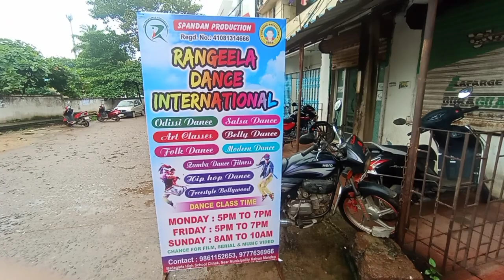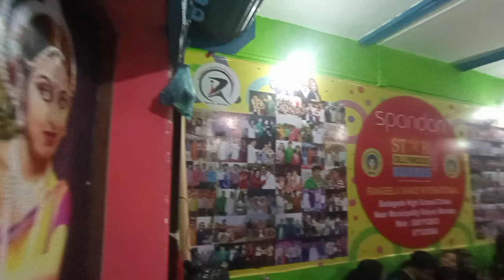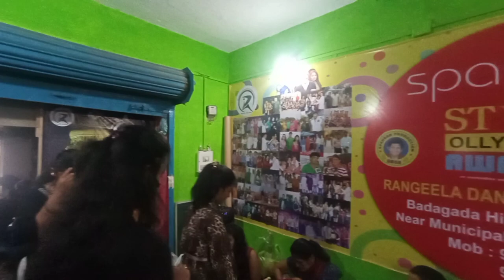new class opening in badagada high school Chhaka. Today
director and Choreographer Dillip Kumar swain spandan production